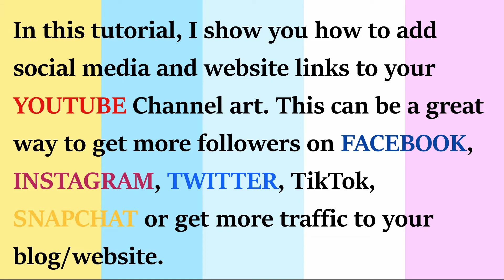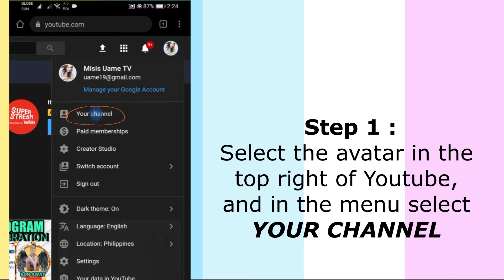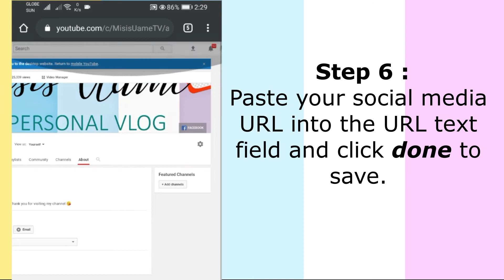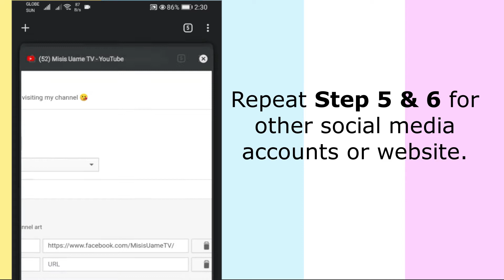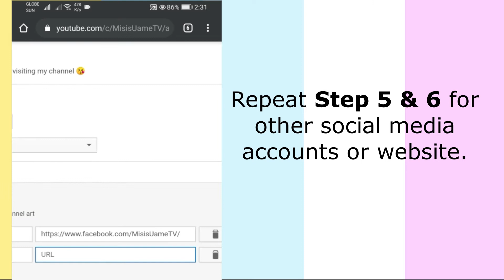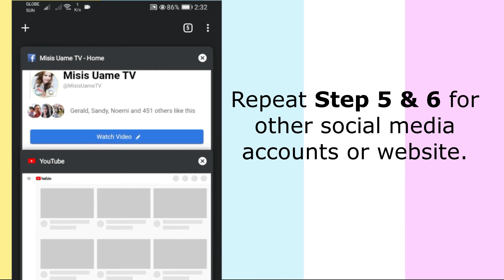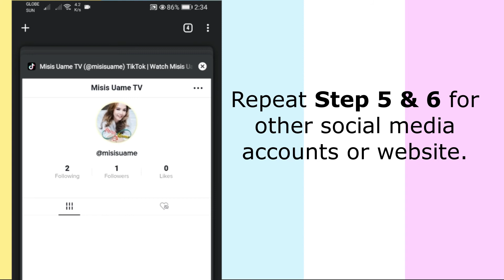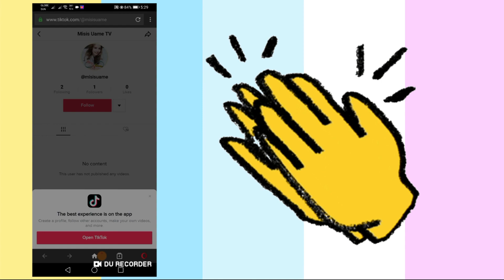HOW TO ADD SOCIAL MEDIA LINKS TO YOUTUBE CHANNEL USING MOBILE PHONE | TUTORIAL 2020 | MISIS UAME TV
How to add links to your YouTube channel?  In this tutorial, I show you how to add social media and website links to your YouTube channel art. This can be a great way to get more followers on Facebook, Twitter, Instagram, Snapchat, TikTok or get more traffic to your blog / website.